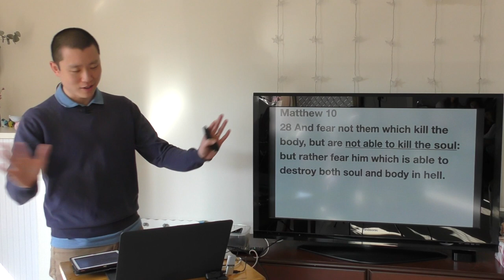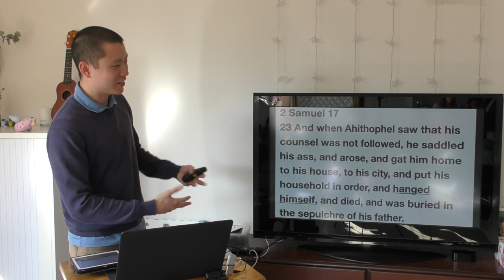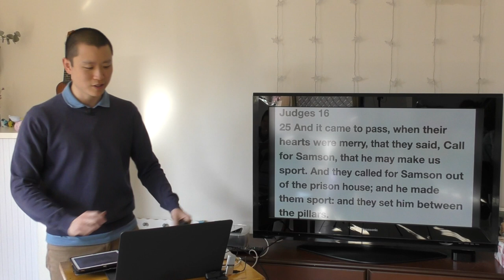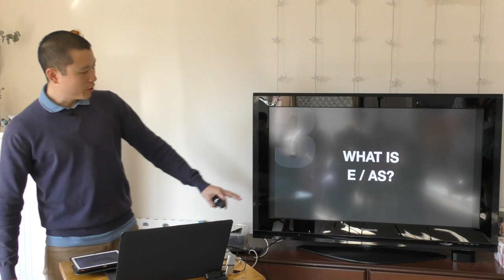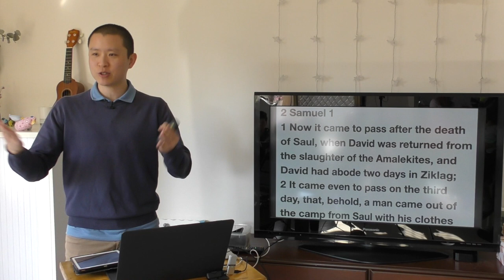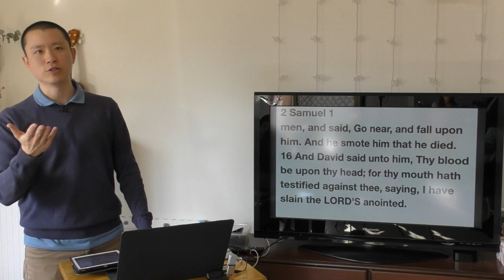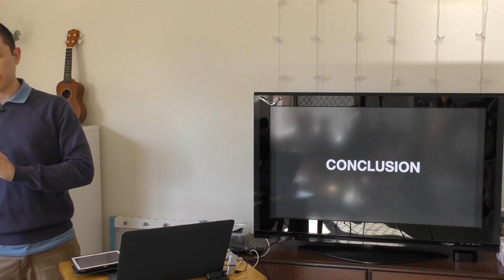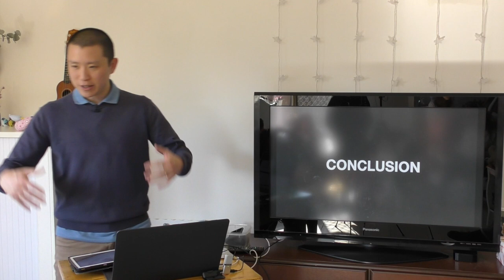SUN: Euthanasia & Assisted Suicide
Victor Tey preaches on the issues and objections surrounding euthanasia.